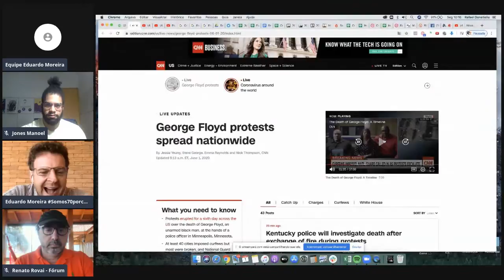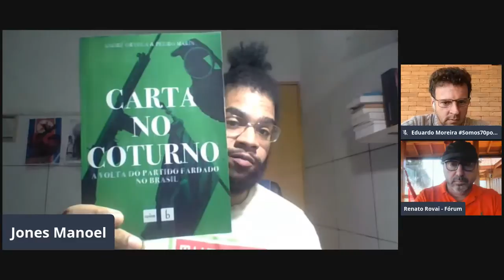O jogo virou, e não há mais volta! - Live com Jones Manoel - 01/06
Entrevista com o historiador, mestre em Serviço Social,  professor de história, Youtuber, participante do podcast Revolushow e militante do PCB Jones Manoel.

📚 Aula Online Gratuita: Descubra quais são os 3 Pilares para Construção de Riqueza Vitalícia e construa uma base sólida e segura para seu crescimento financeiro!